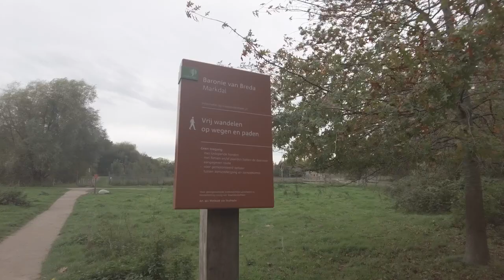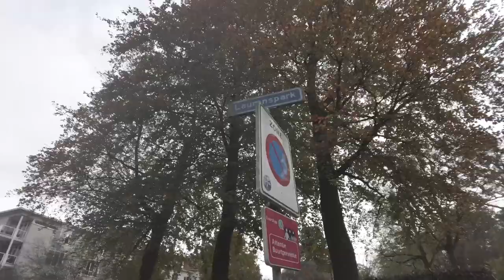‘Ik ben toen verkleed als Serdar Gözübüyük naar carnaval geweest!’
In Vloggertje gaat presentator Mounir Boualin op bezoek bij bekende gezichten uit de voetballerij. Ditmaal is hij te gast bij analist en oud-trainer Robert Maaskant. De geboren Schiedammer vertelt onder meer dat hij zichzelf in het verleden beter bij Feyenoord had zien aarden dan Gertjan Verbeek, en blikt terug op zijn aanvaring met Serdar Gözübüyük.